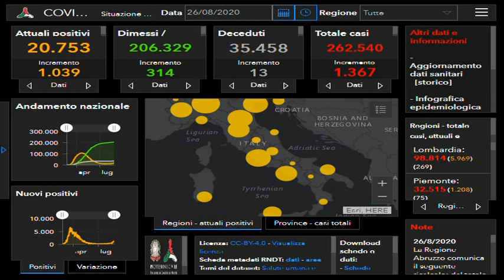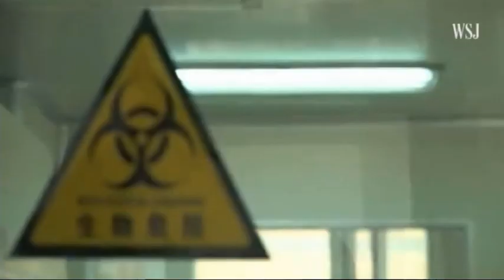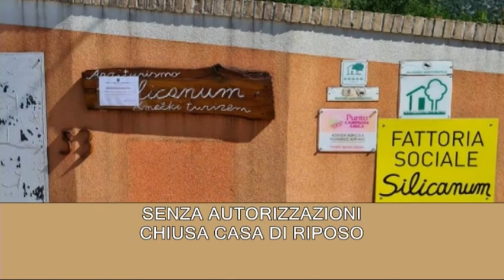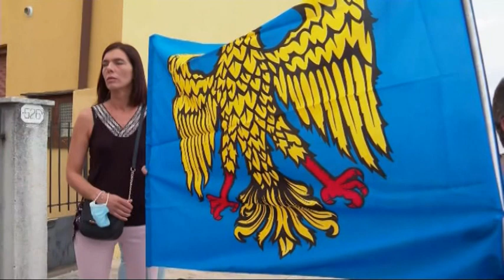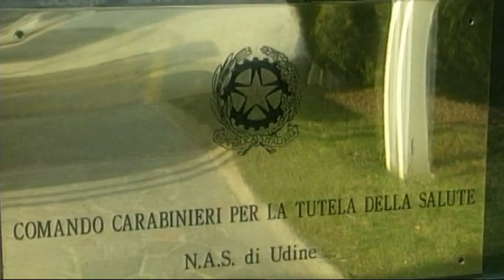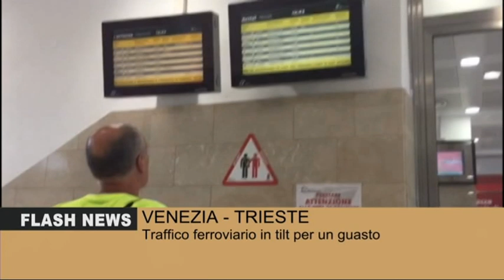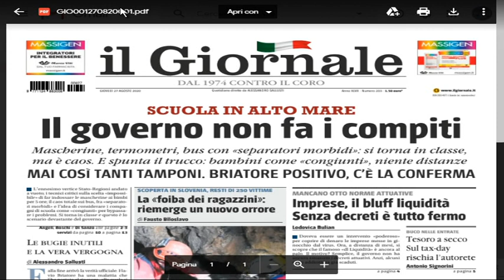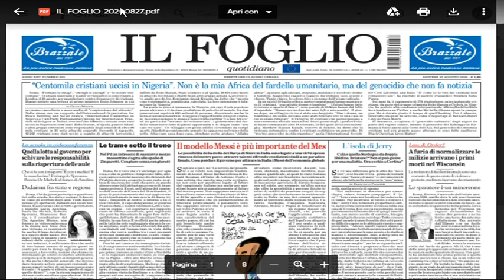TG 24 NEWS | 26 agosto 2020 | ore 2230